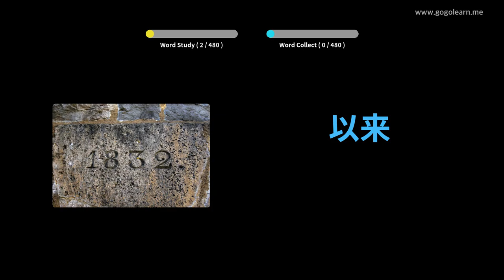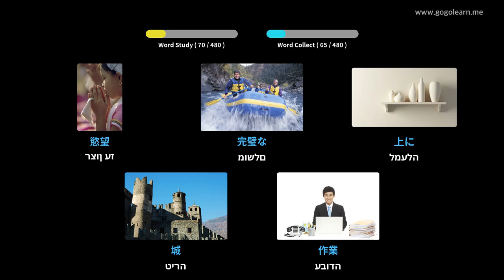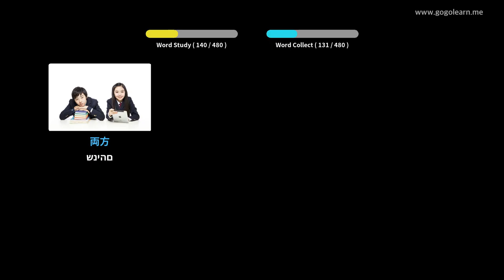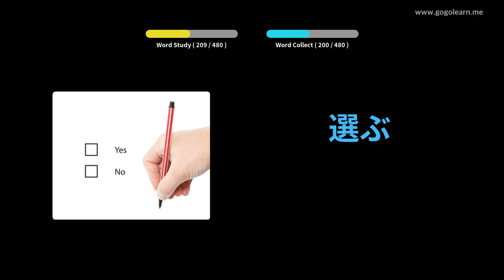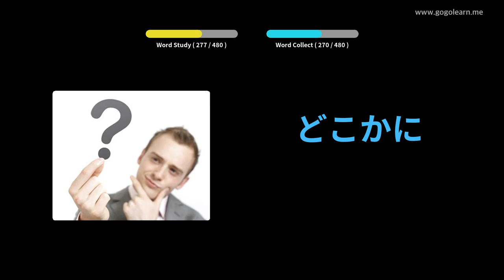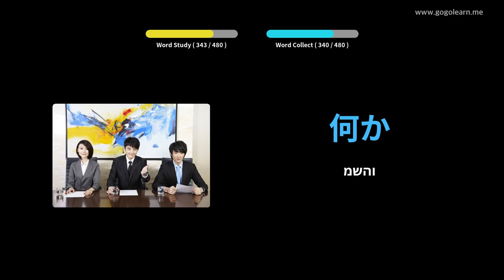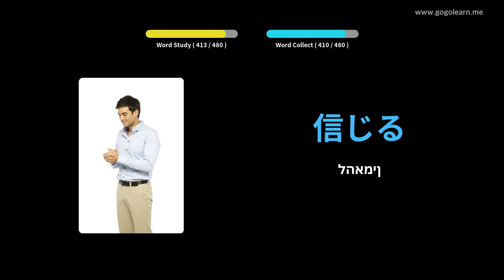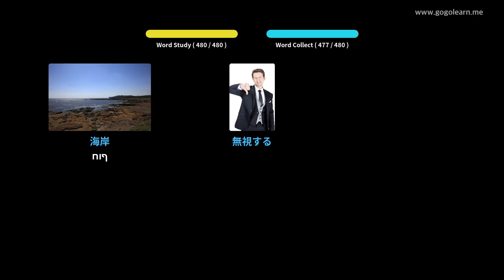בית ספר יסודי לאוצר מילים | Golearn